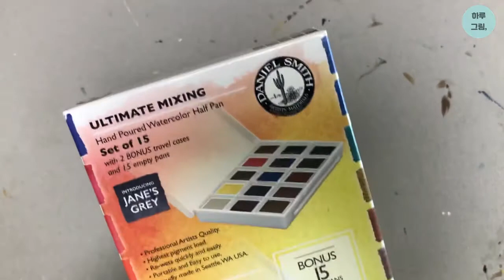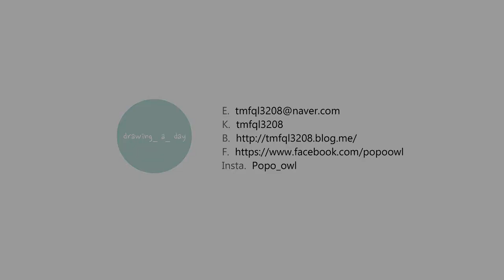다니엘 스미스 고체 물감 15색 !! 언박싱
다니엘 스미스 고체물감 이예요 :)